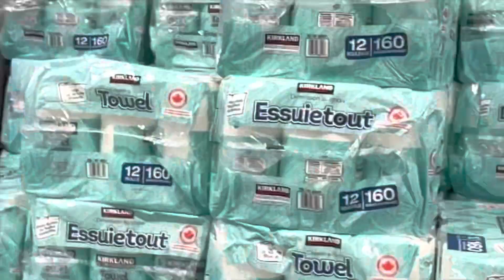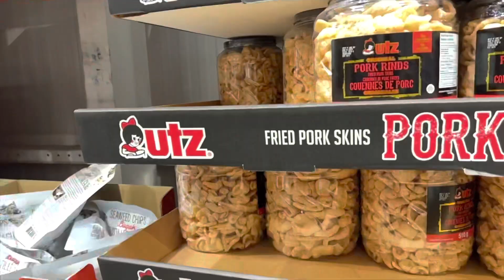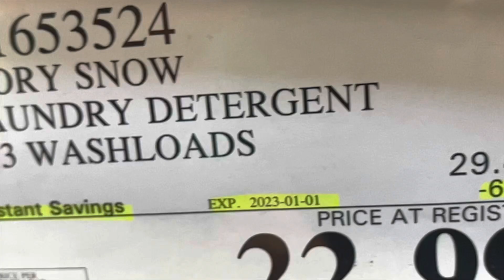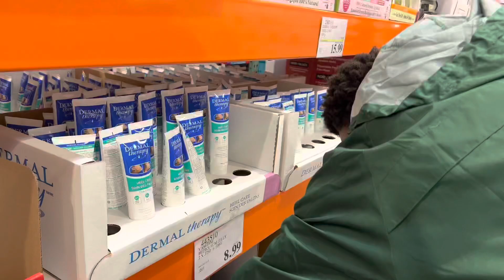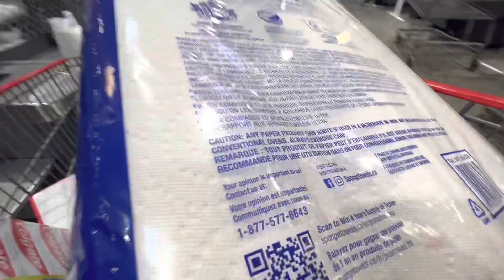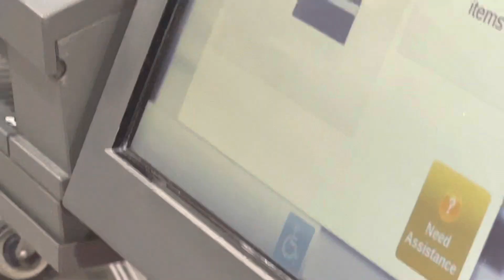COSTCO SHOPPING WITH ME| WE WENT WAY OVER BUDGET